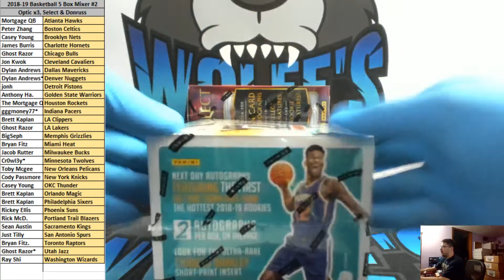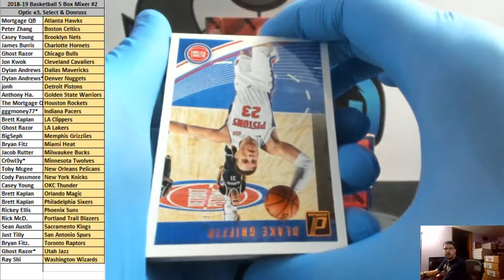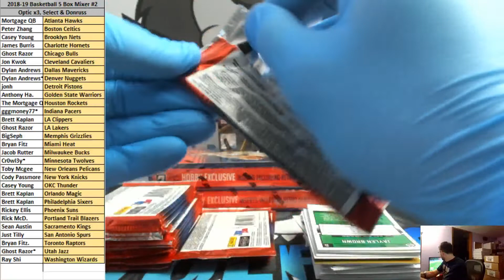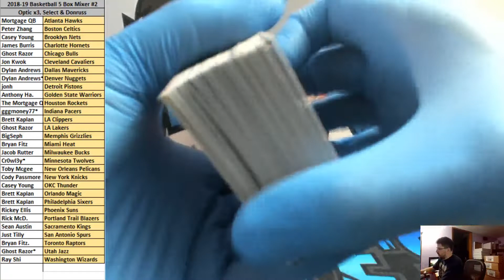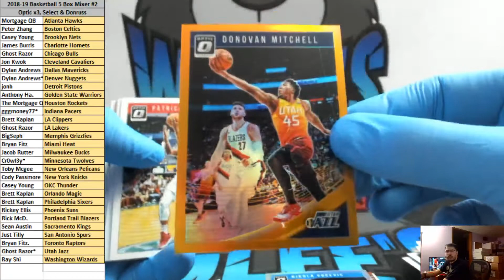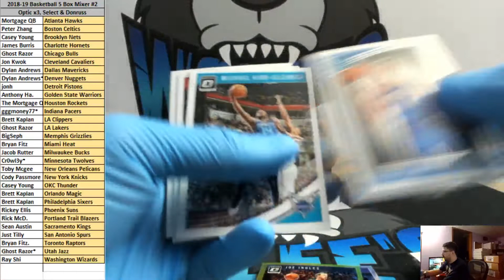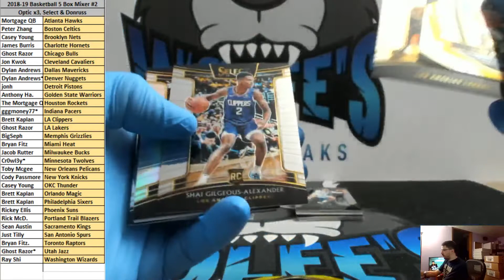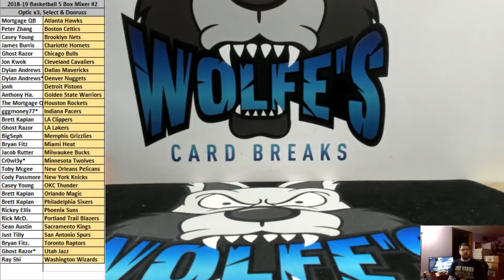2018-19 5 Box Basketball Mixer PYT Break #2